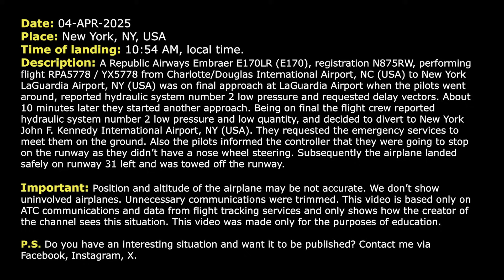Airplane is unable to land at LaGuardia due to hydraulic failure and diverts to JFK. Real ATC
THIS VIDEO IS A RECONSTRUCTION OF THE FOLLOWING SITUATION IN FLIGHT:

04-APR-2025.A Republic Airways Embraer E170LR (E170), registration N875RW, performing flight RPA5778 / YX5778 from Charlotte/Douglas International Airport, NC (USA) to New York LaGuardia Airport, NY (USA) was on final approach at LaGuardia Airport when the pilots went around, reported hydraulic system number 2 low pressure and requested delay vectors. About 10 minutes later they started another approach. Being on final the flight crew reported hydraulic system number 2 low pressure and low quantity, and decided to divert to New York John F. Kennedy International Airport, NY (USA). They requested the emergency services to meet them on the ground. Also the pilots informed the controller that they were going to stop on the runway as they didn’t have a nose wheel steering. Subsequently the airplane landed safely on runway 31 left and was towed off the runway.

HOW I DO VIDEOS:
1) I monitor media, airspace, looking for any non-standard, emergency and interesting situation.
2) I find communications of ATC unit for the period of time I need.
3) I take only phrases between air traffic controller and selected flight.
4) I find a flight path of selected aircraft.
5) I make an animation (early couple of videos don’t have animation) of flight path and aircraft, where the aircraft goes on his route.
6) When I edit video I put phrases of communications to specific points in video (in tandem with animation).
7) Together with my comments (voice and text) I edit and make a reconstruction of emergency, non-standard and interesting situation in flight.